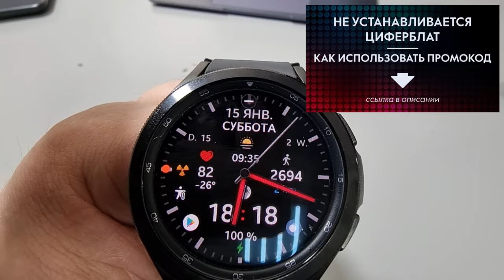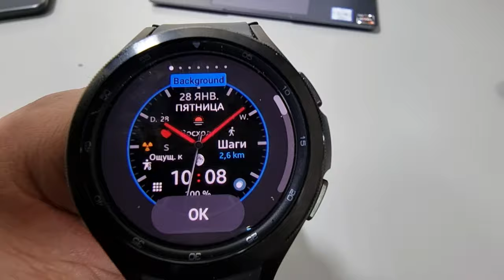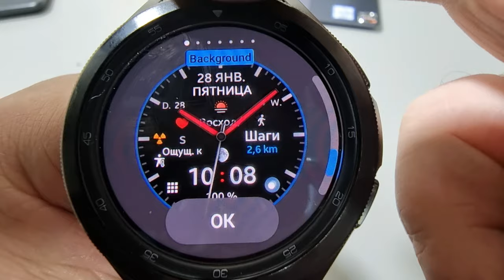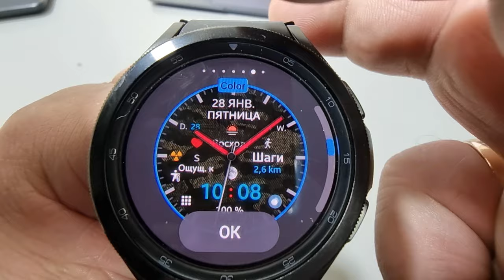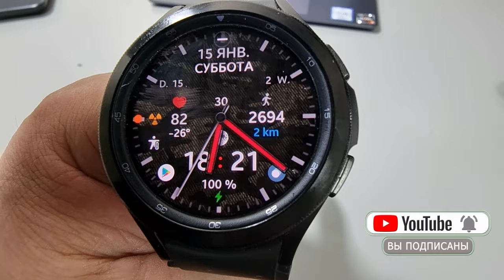Классический многофункциональный циферблат для Galaxy Watch 4 и часов на WearOS WIN Classic Army MOD